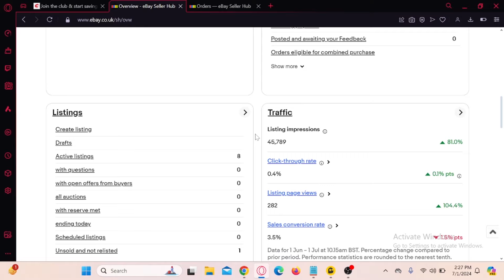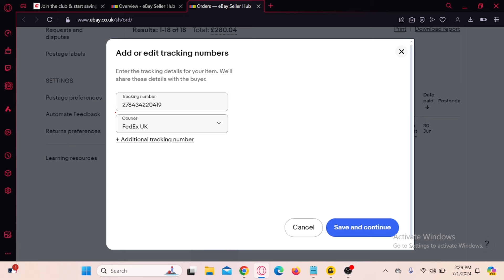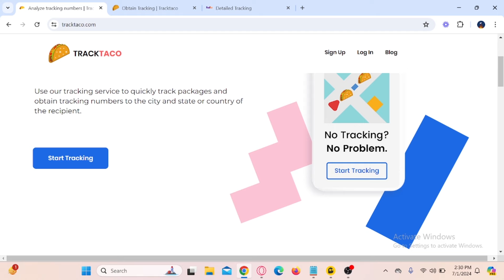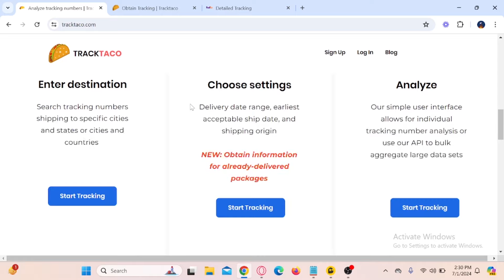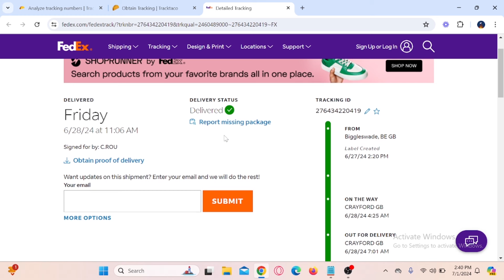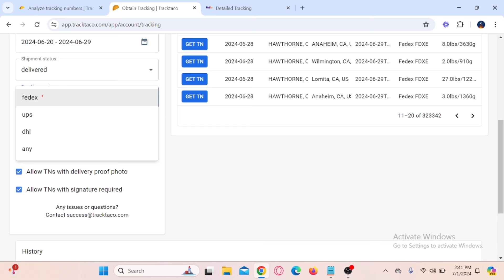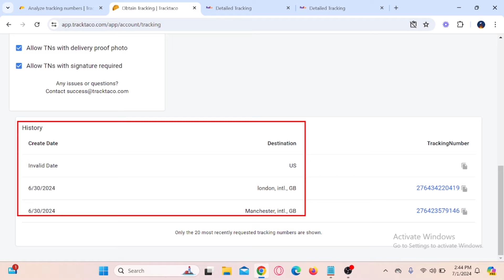How to Create Fake Tracking Number Online for eBay Amazon Walmart Dropshipping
{Join US}
▶: 【Facebook Community: 】

eBay Will no Longer Support Bluecare Express and Aquiline

starting July 8th, 2024, they will no longer support Bluecare Express and Aquiline as integrated carriers.
Bluecare Express & Aquiline Update: New Amazon Tracking Solution? Is this the end of dropshipping from Amazon to eBay?  As you may’ve seen, eBay recently announced a significant update regarding Bluecare Express and Aquiline carriers. number tracking app for android, tracking number aliexpress,
tracking number shopify, tracking number ebay, tracking number amazon, tracking number generator, tracking number app, tracking phone number location for free,
tracking number generator by zip code, number tracking google map, fedex tracking number generator, ups tracking number generator,